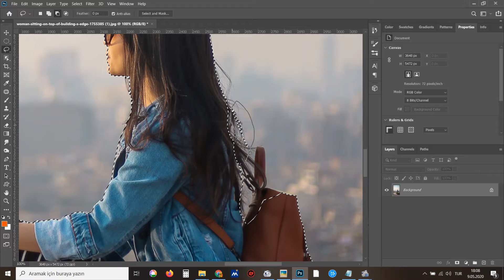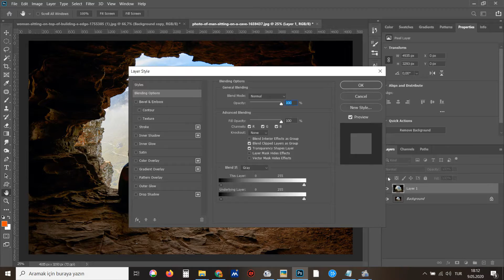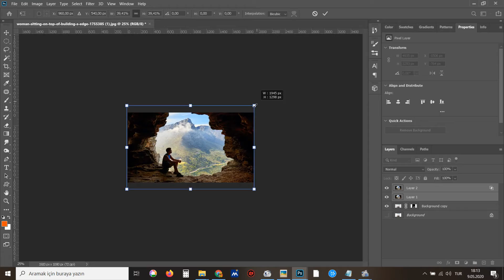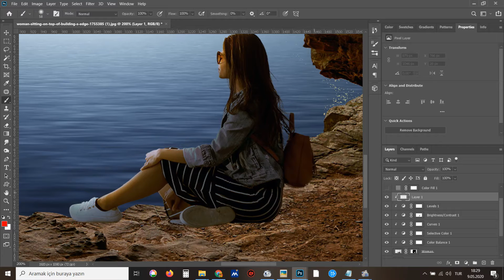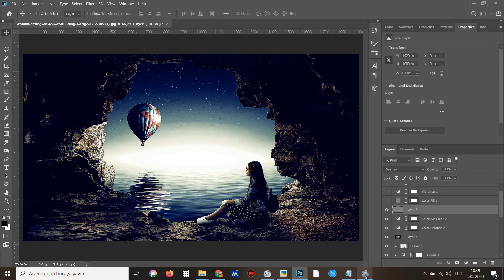Photo Manipulation Fantasy Compositing | Speed Art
In this lesson, you will see how to do Photoshop Manipulation with tricks and with all the details. We recommend you watch it carefully. In this video you will see many new Photoshop techniques. We hope that this photoshop tutorial that we have created by combining various photos will be very useful for you.

You can download the working file here.
Photoshop Manipulation Psd:

Bu dersimizde, püf noktalar ve en yeni Photoshop teknikleri ile Photoshop Manipülasyon nasıl yapılır. Tüm detayları ile göreceksiniz. Dikkatli izlemenizi tavsiye ediyoruz. Çeşitli fotoğrafları bir araya getirerek oluşturduğumuz bu Photoshop Eğitimi umarız sizler için çok faydalı olur.

Çalışma dosyasını buradan indirebilirsiniz.